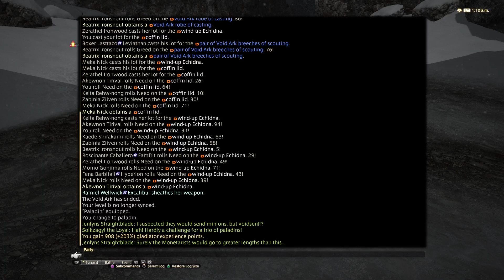MMO Monday! Final Fantasy 14 Edition!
MMO Monday! Final Fantasy 14 Edition! Holiday Questions and other grinding to be done!